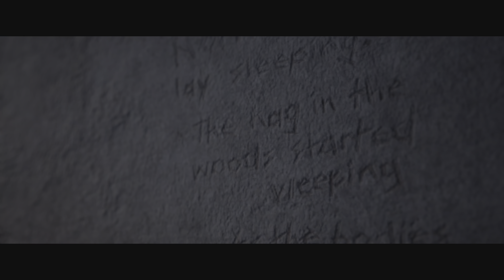The Quarry On PS5 Full Playthrough Part 7